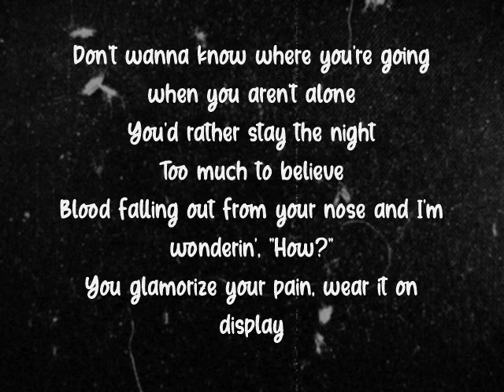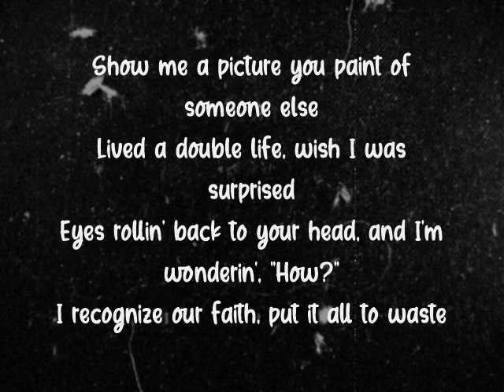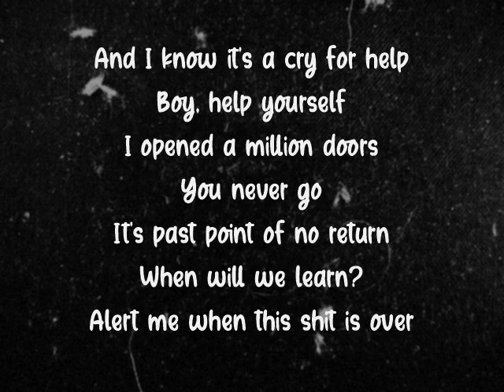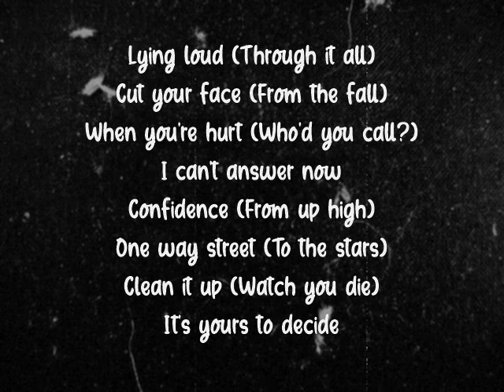Melanie Martinez - POWDER (Lyrics)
Lyrics to "POWDER" by Melanie Martinez, from Portals (Deluxe Edition) (2023)

Lyrics
Powder, pow-pow-powder
Powder, pow-pow-powder

Don't wanna know where you're going when you aren't alone
You'd rather stay the night, too much to believe
Blood falling out from your nose and I'm wonderin', "How?"
You glamorize your pain, wear it on display

And I know it's a cry for help, boy, help yourself
I opened a million doors, you never go
It's past point of no return, when will we learn?
Alert me when this shit is over

Lying loud (Through it all)
Cut your face (From the fall)
When you're hurt (Who'd you call?)
I can't answer now
Confidence (From up high)
One way street (To the stars)
Clean it up (Watch you die)
It's yours to decide

Powder, pow-pow-powder
Powder, pow-pow-powder

Show me a picture you paint of someone else
Lived a double life, wish I was surprised
Eyes rollin' back to your head, and I'm wonderin', "How?"
I recognize our faith, put it all to waste

Powder, pow-pow-powder
Powder, pow-pow-powder
Powder, pow-pow-powder
Powder, pow-pow-powder

Powder, pow-pow-powder
Powder, pow-pow-powder
Powder, pow-pow-powder
Powder, pow-pow-powder